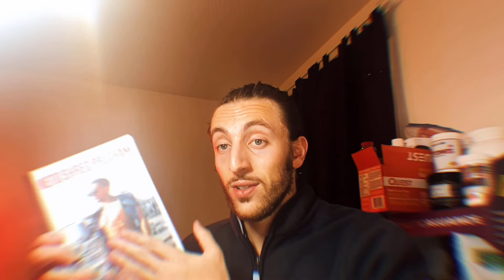KETOSIS DOESN'T ACTUALLY MATTER ON KETO!? (Not Clickbait!)